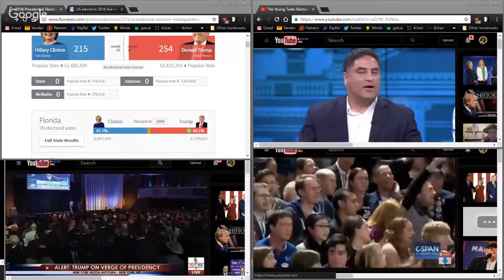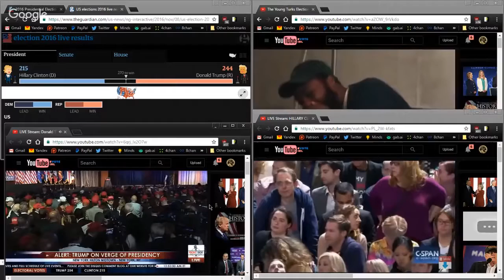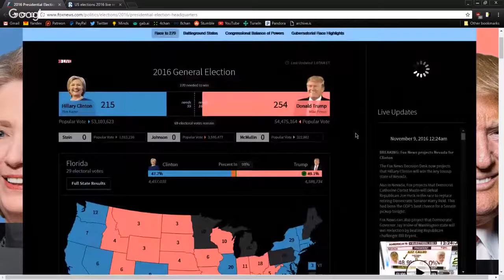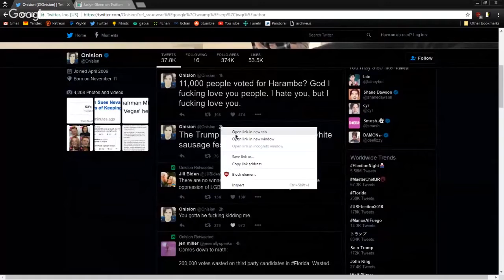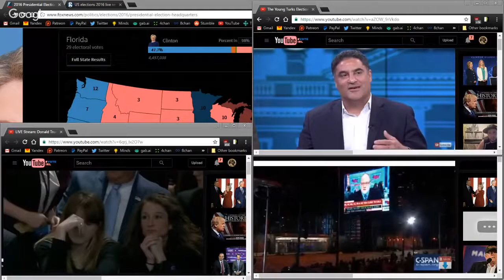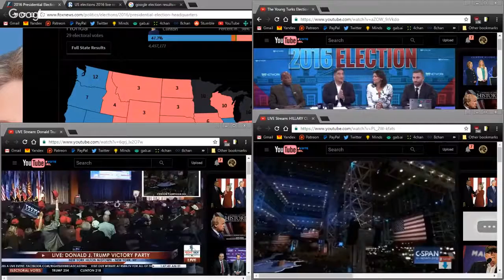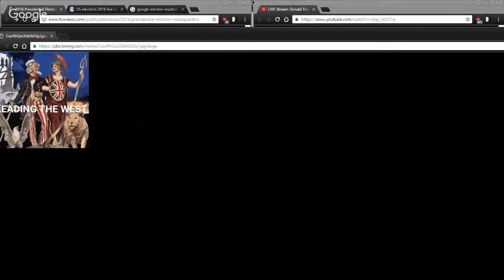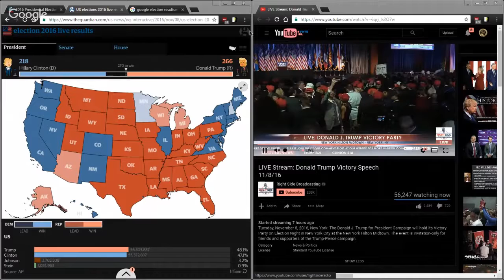Pussygrabber ElectionDay ElectionNight Stream